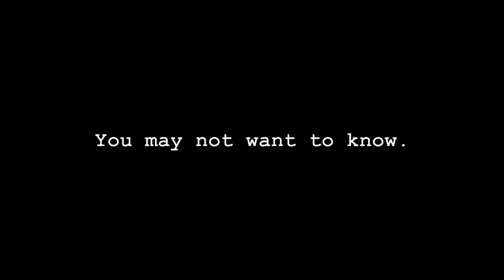What's In YOUR Ducts?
How clean are your ducts? Do you even want to know? Here's a sampling of the fascinating things we can stumble upon in our duct cleaning adventures...we'd love to know what you find in yours!

When was the last time you checked them out?

Do you know we even have a little camera where we can show you what loves the inside of your ductwork? Ask us, we're happy to stick a camera up your ducts.

We love getting dirty in your ducts, so you don't have to. We happy serve the Northern Virginia and Shenendoah Valley area.